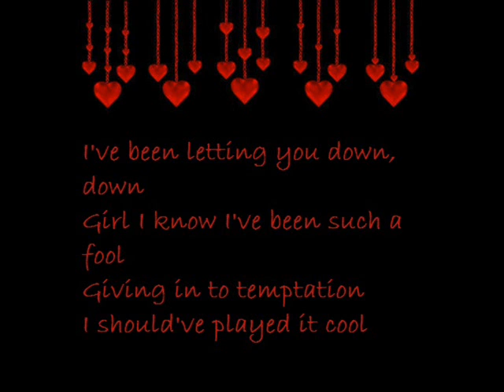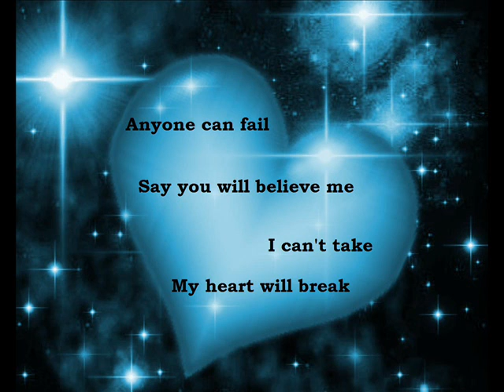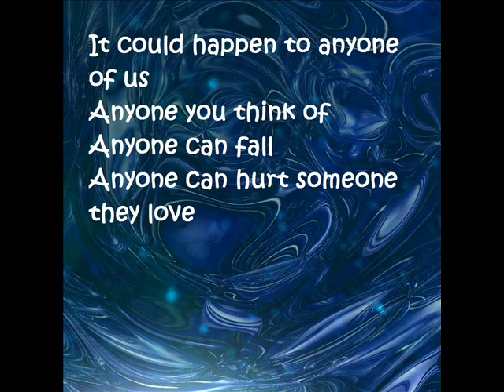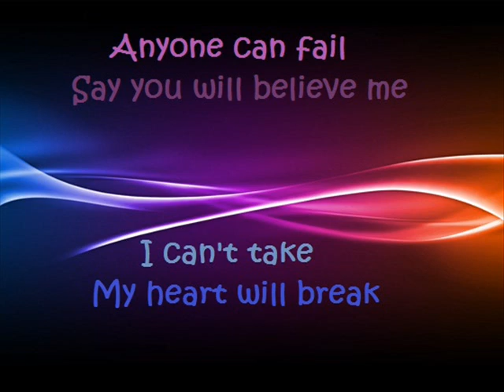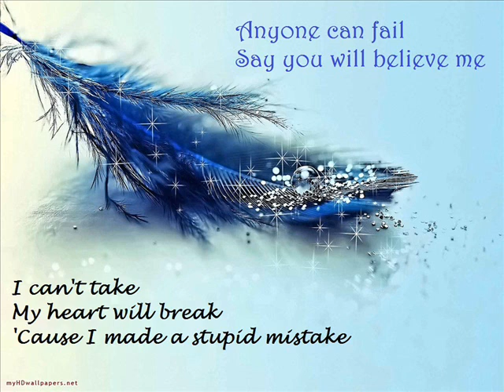Gareth Gates- Anyone Of Us (Stupid Mistake) LYRICS